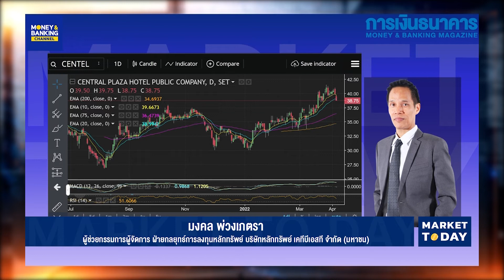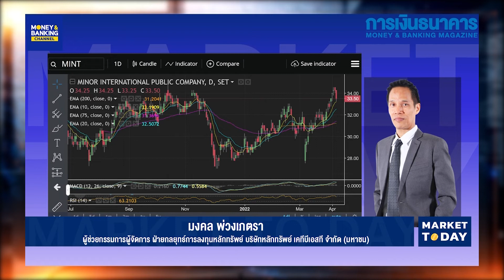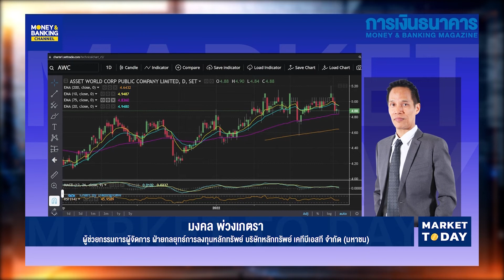สหรัฐ – ฝรั่งเศส กล่าวหา รัสเซีย เป็นต้นเหตุ “วิกฤตอาหารโลก” | 15 เม.ย. 65 | Money Delivery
(รีรัน) Money Delivery 15 เม.ย. 65

📌 สหรัฐ – ฝรั่งเศส กล่าวหา รัสเซีย เป็นต้นเหตุ “วิกฤตอาหารโลก”
📌 จีน เร่ง ผลิต ข้าวโพด – ข้าว สร้างเสถียรภาพสินค้าเกษตร
📌 ทำเนียบขาวคาดภาวะโลกร้อนอาจทำสหรัฐสูญเงิน 2 ล้านล้านดอลล์/ปี
📌 BoE เตือนระวังมิจฉาชีพใช้คริปโทฯเป็นเครื่องมือหลอกลวง
📌 เวิลด์แบงก์ปรับลดGDPไทยปีนี้เหลือขยายตัว  2.9% จากเดิมที่ 3.9%
📌 ผู้ว่าธปท. มั่นใจแบงค์ชาติพาเศรษฐกิจพ้นวิกฤต